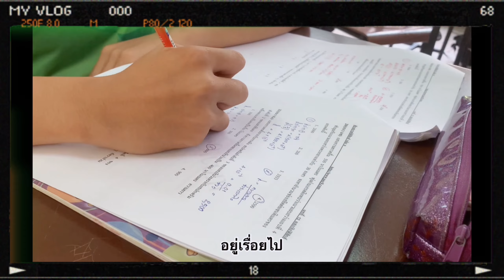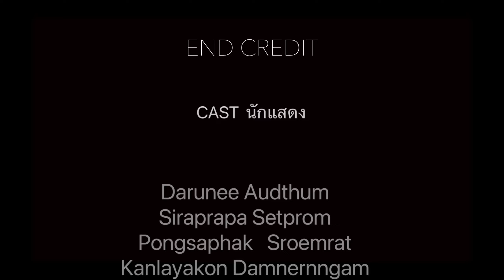แอบหวัง -ANATOMY RABBIT [Cover MV]